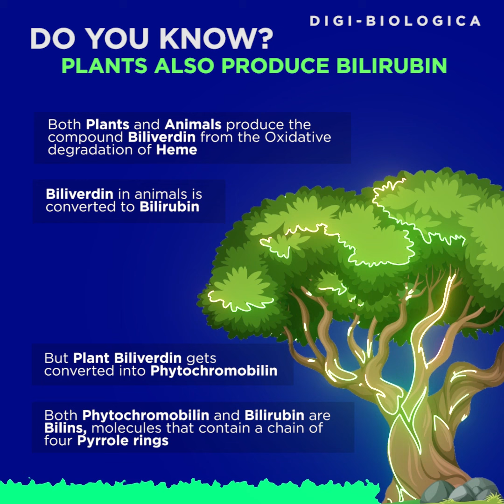Do You Know? 🤯| Plant-Bilirubin 🍀| Sci-Fact 🍁| Digi-Biologica🔬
Plant Bilirubin 🍀
Sci-Fact 🤯